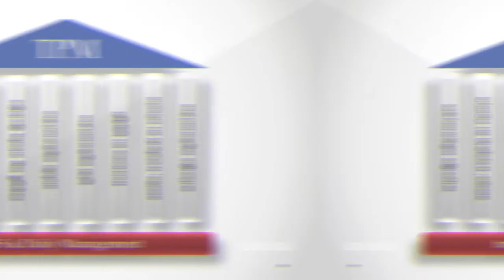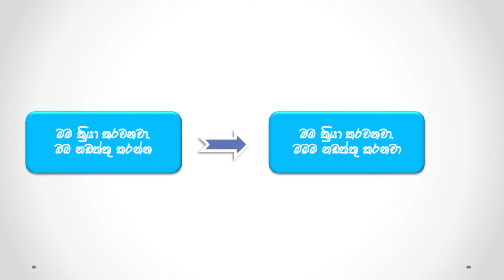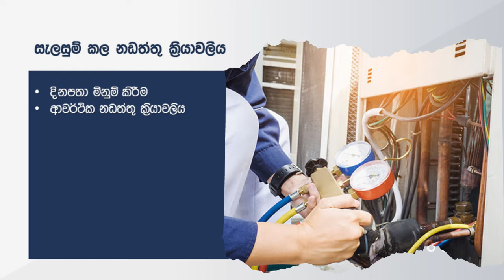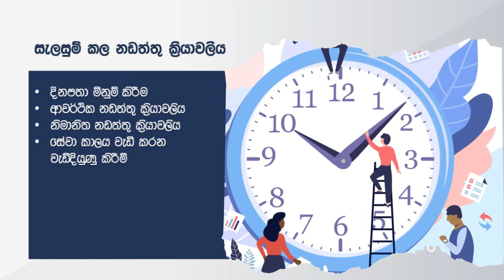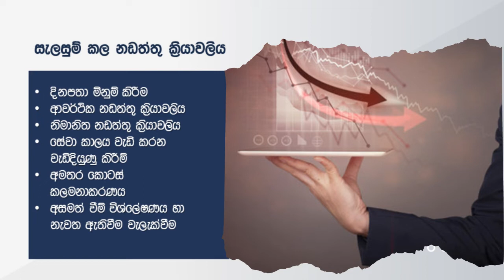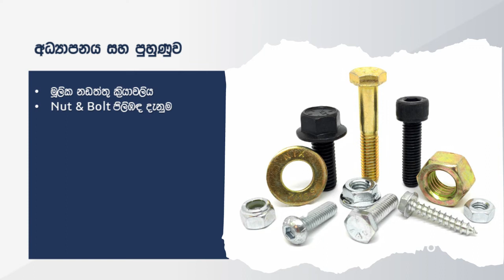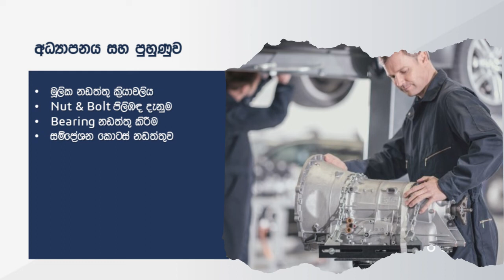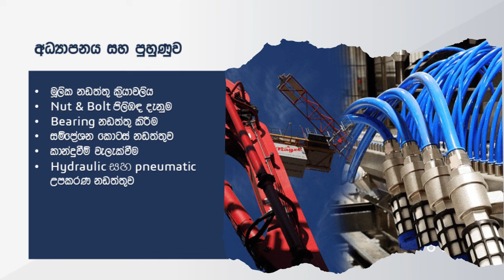සැලසුම් කල නඩත්තු ක්‍රියාවලිය, අධ්‍යාපනය සහ පුහුණුව | Total Productive Maintenance Sinhala | Part 13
සැලසුම් කල නඩත්තු ක්‍රියාවලිය
අධ්‍යාපනය සහ පුහුණුව
Total Productive Maintenance in Sinhala
Part 13

future sl
TPM sinhala